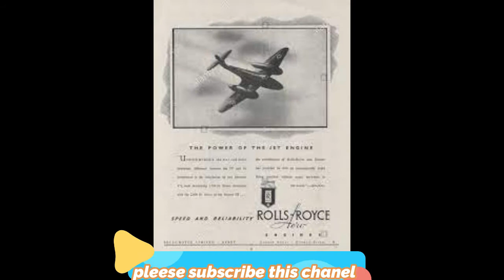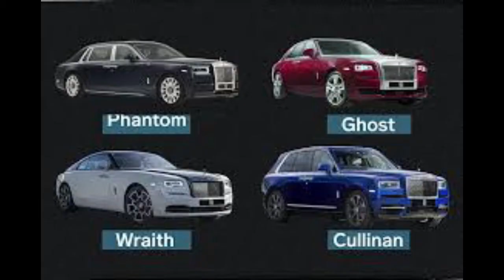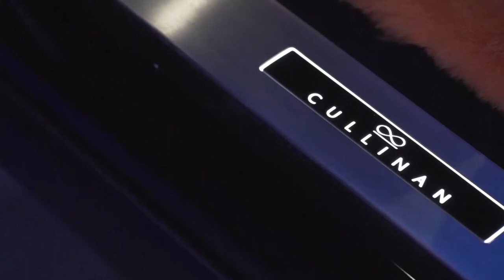WHY ROLLS ROYS IS POPULAR .INFORMATION IN PUNITH TECH CHANEL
WHY IS POPULAR ROLLS ROYS INFORMATION IN /PUNITH CHANEL